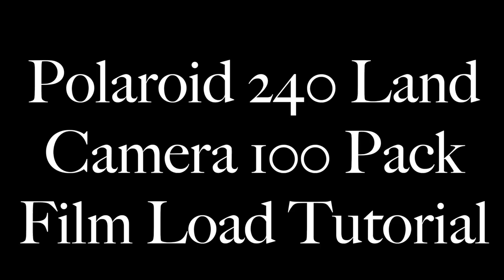Quick Load Polaroid Land Camera 240 Instant Pack Film (100,200,300 & 400 series)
Quick and simple tutorial of loading some fuji film 100 type instant film into a Polaroid 240 Land Camera. This process is also the same for the other cameras from that series.